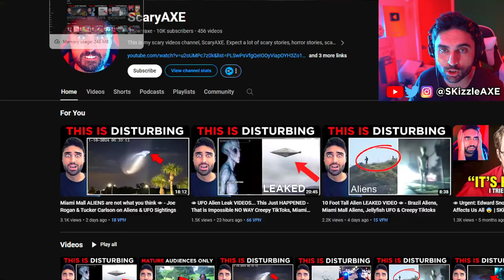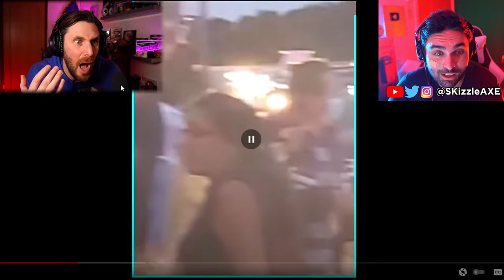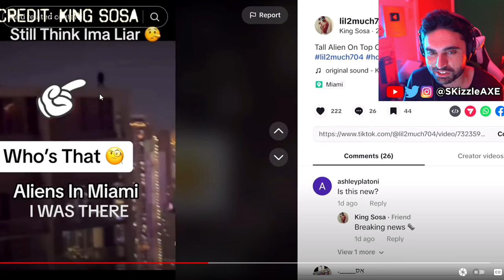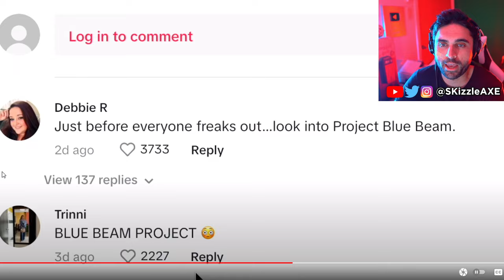UFO Aliens invasion... WE ARE NOT SAFE 😨 - UFO in China, Miami Mall Aliens Video, UFO Japan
Update on Miami Alien Video LEAKS - UFO Miami Mall Alien Incident. Inside Miami Mall Alien footage we have all been waiting for. We also got UFO China video and much more.

News is coming in of an alleged alien attack in Bayside Mall in Miami Florida this comes after police flood the mall January 1st at 9:35 pm as can be seen in this video!

UFO Miami Alien Incident Update has it been debunked? New information has come in painting a different picture of the events in Bayside Miami FL. While it seems the creature may have been a hoax, things may still not be as they seem.